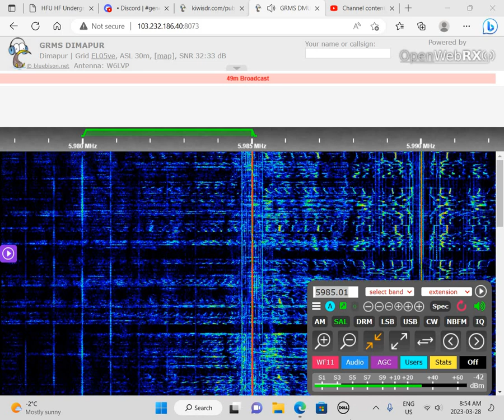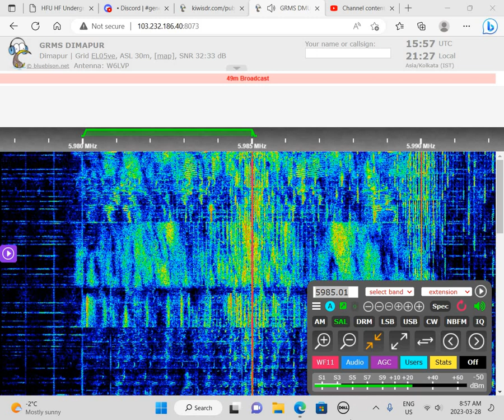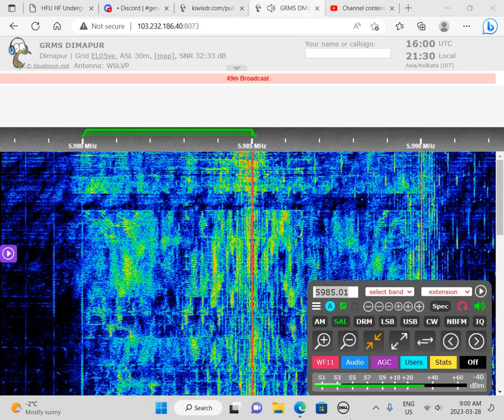Myanmar Radio 5985 AM 1530 UTC 28 MAR 2023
This is a recording of Peruvian shortwave broadcaster Radio Integridad from March 28, 2023.